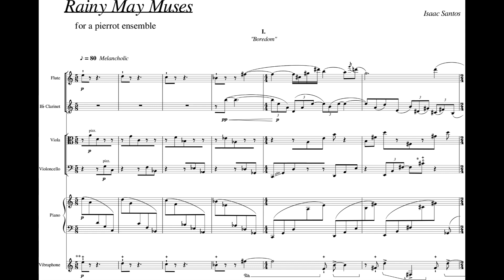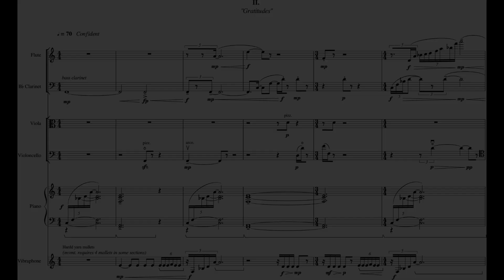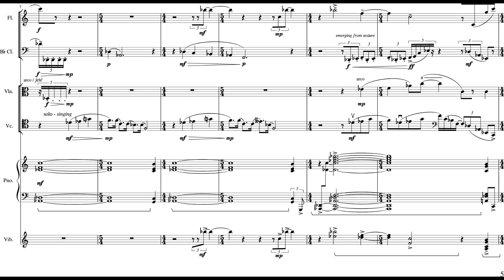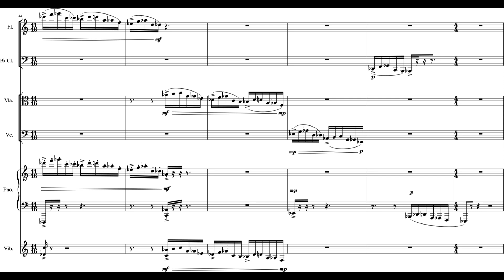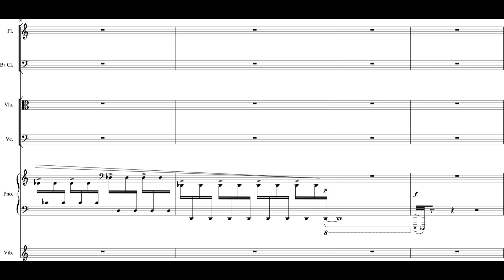Isaac Santos - Rainy Day Muses for Sextet (2018) [Score-Video]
Isaac Santos - Rainy Day Muses for Flute, Clarinet, Violin, 'Cello, Piano and Percussion (2018)

Oberlin Contemporary Music Ensemble
Tim Weiss, conductor